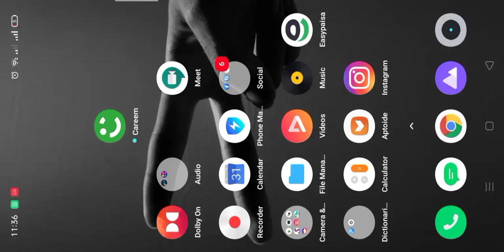How to make your Photo Black and White - Snapseed Tutorial - Easy Editing